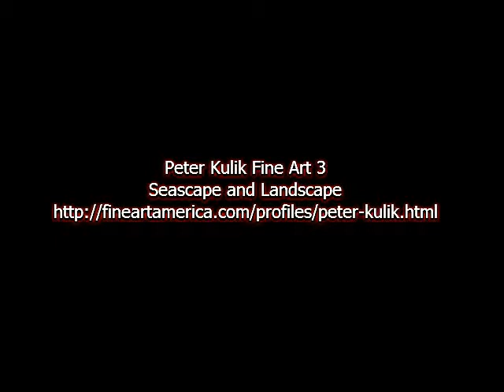Landscape and sescape - Peter Kulik Fine Art 3.flv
Landscape and Seascape by Peter Kulik